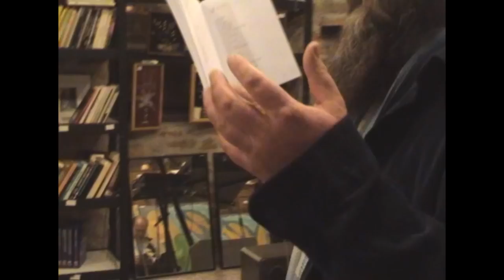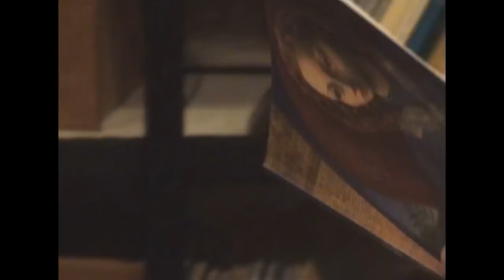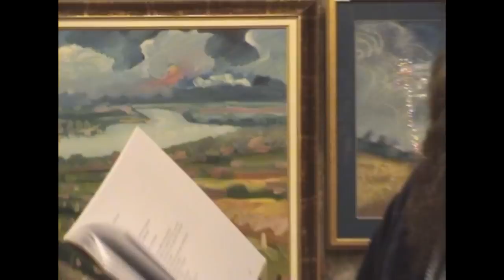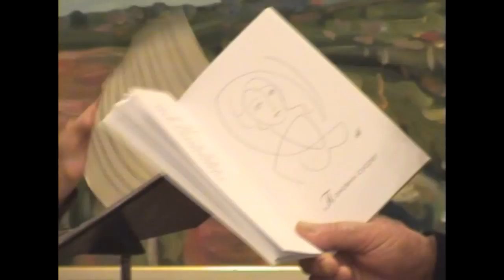Radovan Vlahović "Večernji akt u devojačkoj sobi Lenke Dunđerski" 4. deo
Promocija knjige "Večernji akt u devojačkoj sobi Lenke Dunđerski" Radovana Vlahovića u izdanju Banatskog kulturnog centra, Sremski Karlovci, 09. januar 2010. Radovan Vlahović govori stihove iz knjige uz muzičku pratnju Karoline Dudaš, diregenta duhovne muzike.